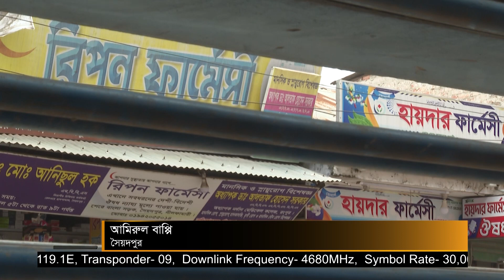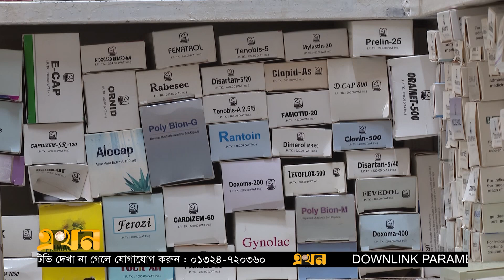ওষুধ কিনতে অন্য খরচ কমাচ্ছে মানুষ | Medicine Price | Saidpur News | Ekhon TV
ওষুধের দাম বেড়ে যাওযায় প্রচণ্ড বিপাকে রোগীরা। জীবনরক্ষার জন্য ওষুধ কিনতে গিয়ে অন্য খরচ কমিয়ে দিচ্ছেন মধ্যবিত্তরা। নিত্যপণ্যসহ ওষুধের দাম বেড়ে যাওয়ায় ৩০-৫০ ভাগ খরচ বেড়েছে সবার। সরকারী হাসপাতালে রোগীর সংখ্যা বেড়ে যাওয়ার পেছনে এই কারণও মনে করছেন ডাক্তাররা।

Our Office Address:
EKHON TV
City Park Lane
19 Hatkhola Road, Wari
Dhaka-1203
Bangladesh